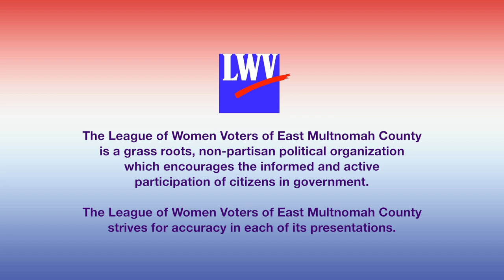LWV EMCO 3/11/14 Public Information Meeting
LWV EMCO welcomes Gresham, Fairview, and Troutdale Police Chiefs, as well as the Multnomah County Sheriff for an East County law enforcement update at MetroEast Community Media.